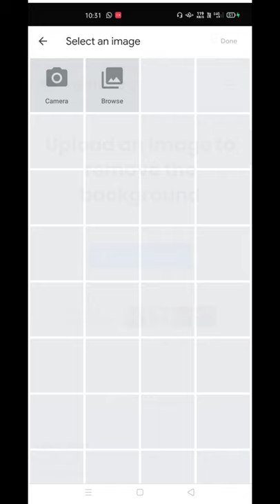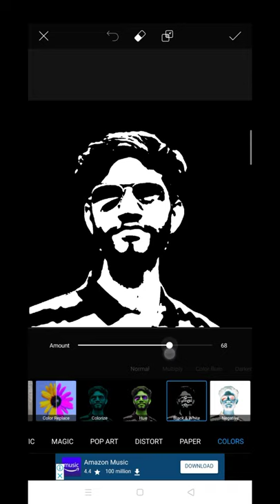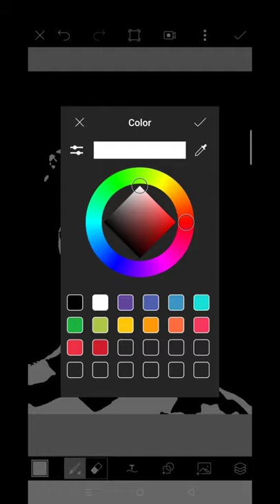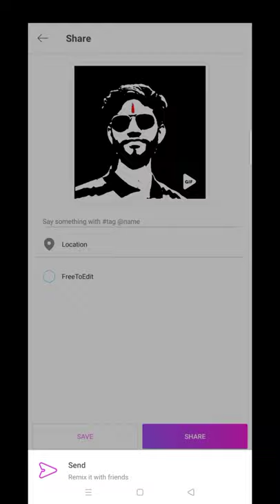Photo convert in black mode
Hello guys
Welcome to my account # exclusivephotomaker

This is my first video. In this video I will teach you how to convert any photo into dark black portrait using
If you like my tricks and video then please do..